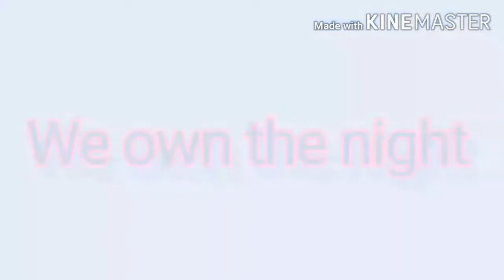La famille de Louna vien chez nous